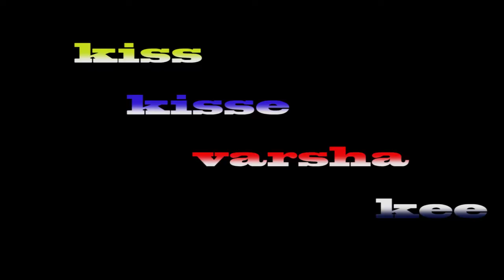Kiss kisse varsha kee//comedy nights//Comedy Web series//you tube//